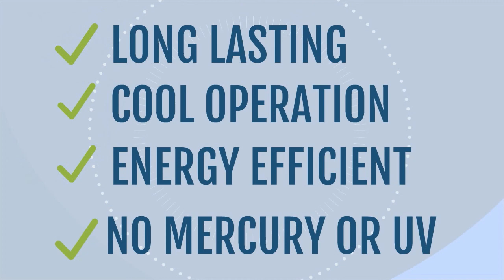Martin Dixon Limited - LED Lighting Specialists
Here at Martin Dixon Ltd, we are expert commercial LED lighting installers. So, it doesn’t matter whether you’re looking to replace your existing bulbs with LED light bulbs or install commercial LED panel lights, we’ll be able to supply and fit it for you.

When you buy from us, you buy quality, 30 years of experience – working alongside big names like BP and the Ministry of Defence – and complete peace of mind.

Get in touch with our friendly team of LED specialists today, they’ll answer any questions you may have about commercial led lighting systems and their benefits. And they’ll be happy to advise you about what could work best in your work place.

Switch your bulbs to commercial LED lighting, start saving money on your electricity bills and help to save the planet at the same time.